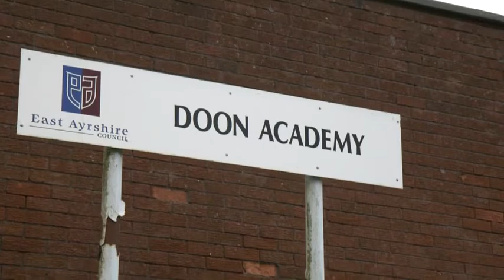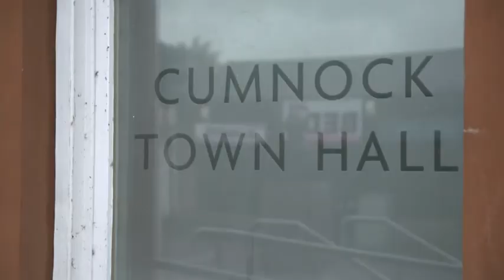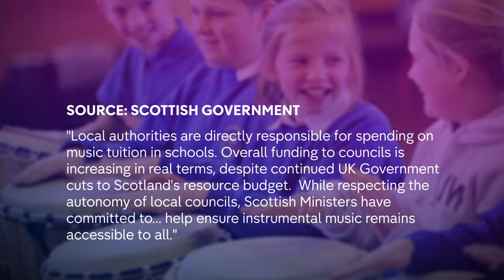Channel 4 News - The Future of Scottish Music funding